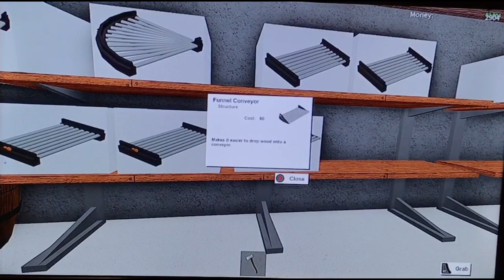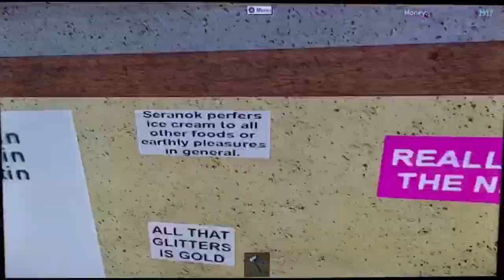Lumber Tycoon Pt1 of 3